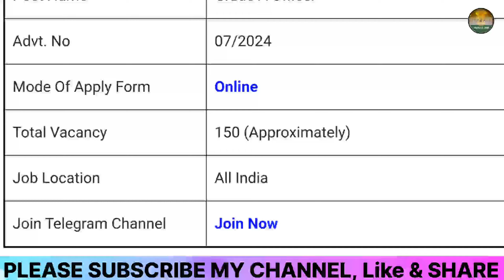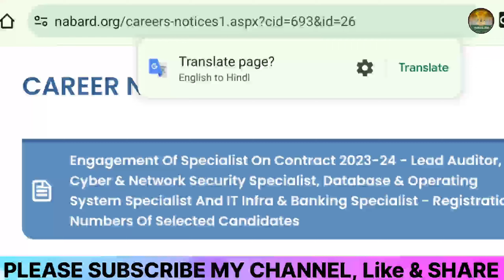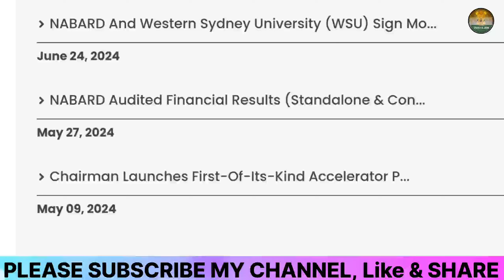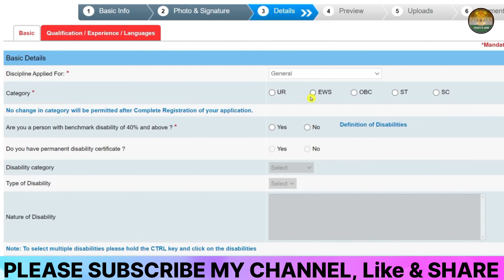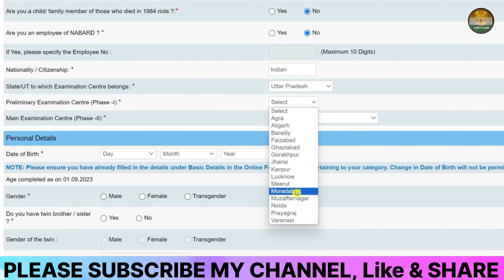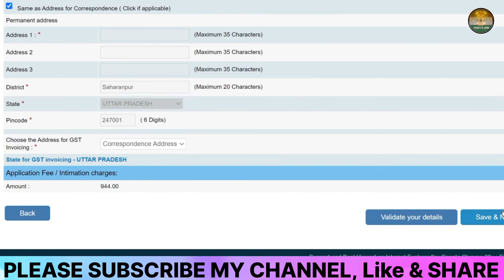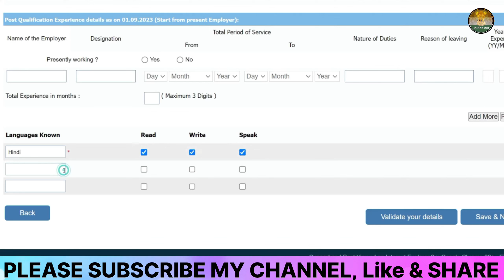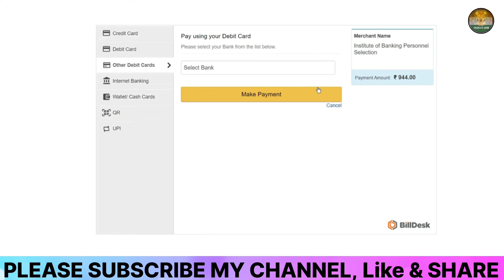NABARD Grade A Online Form 2024 Kaise Bhare🔥How To Fill NABARD Grade A Online Form 2024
🔥Your Queries👇👇👇👇

nabard grade a online form 2024
nabard grade a form 2024 kaise bhare
how to fill nabard grade a online form 2024
how to apply nabard grade a online form 2024
how to fill nabard grade a form 2024 online